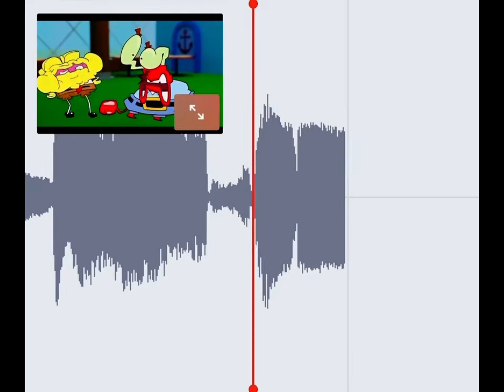F*CK YOU in AudioStrech